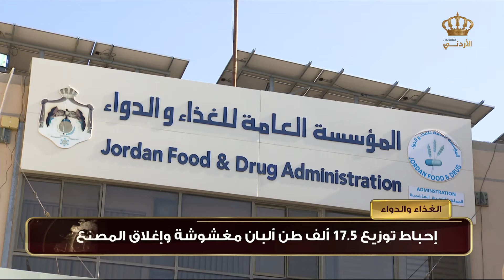إحباط توزيع 17.5 ألف طن ألبان مغشوشة وإغلاق المصنع